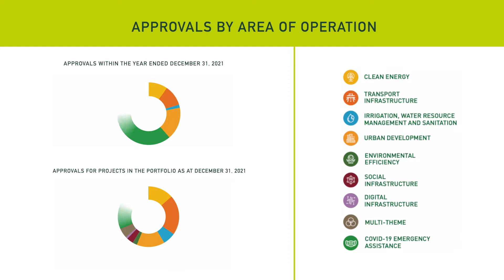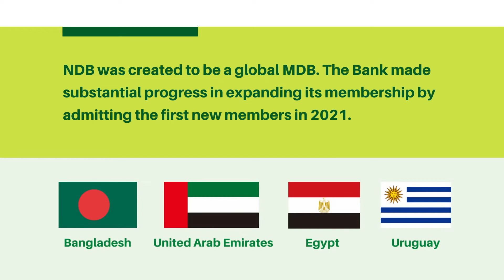New Development Bank Annual Report 2021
The New Development Bank has released its 2021 Annual Report, under the theme: “Expanding our Reach and Impact”.